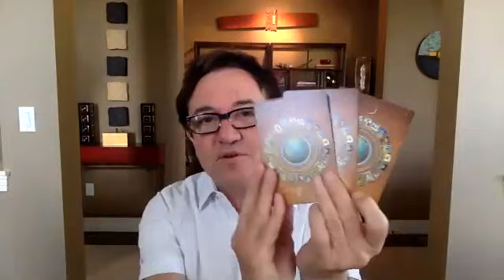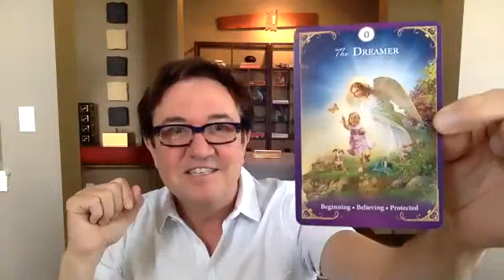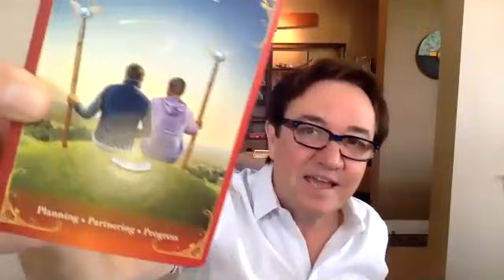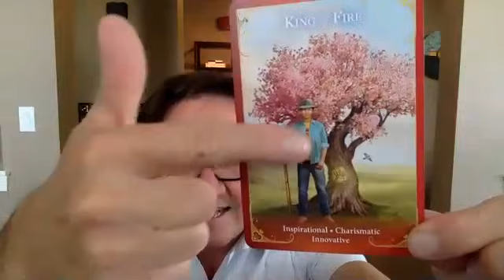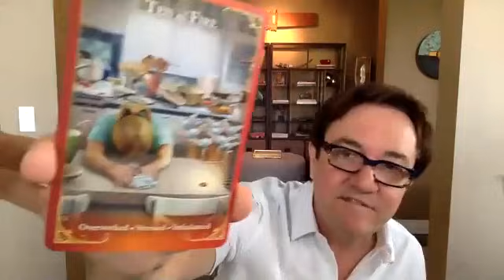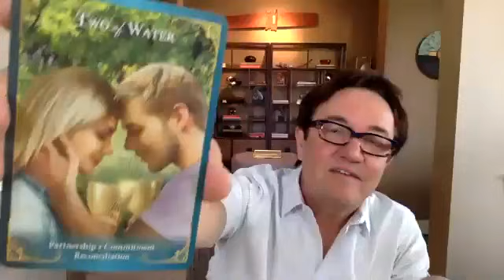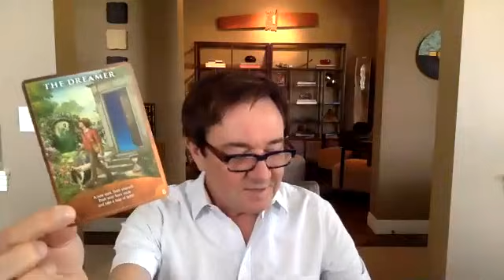Energetic Weather Report for August 1st - 7th, 2021 PLUS Your Personal Archangel for the Week!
Preorder Guardian Angel Messages Tarot Cards NOW from your favorite book seller!